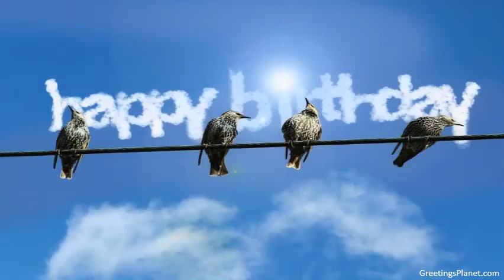Happy Birthday to Dhritiman